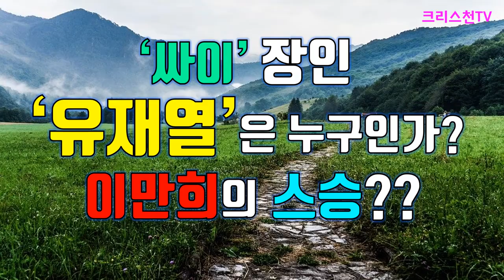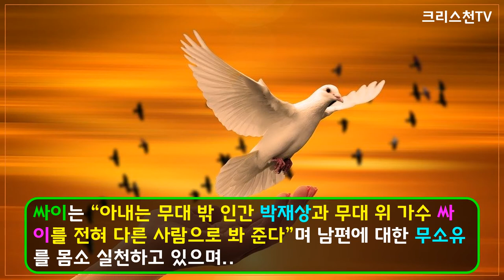[크리스천튜브]‘싸이’ 장인 ‘유재열’은 누구인가? 이만희의 스승??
*싸이 장인의  실체!
1. 싸이 장인 유재열은 장막성전의 교주이다!
2. 싸이 장인 유재열은 신천지 이만희의 스승이다!
3. 유재열은 1966년 3월 14일 경기도 시흥시 과천면 청계산 저수지 인근에 장막성전을 설립했다.
4. 당시 유재열의 나이 만 17세. 스스로를 어린 종, 군왕, 선지자, 보혜사, 진리의 성령으로 칭했다
5. 싸이, 2006년 유재열의 딸과 결혼하다!